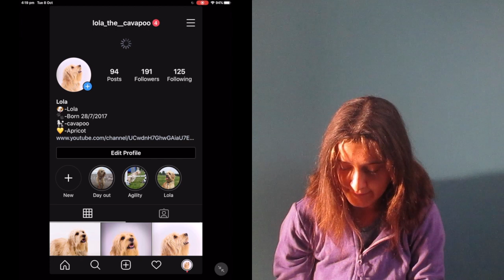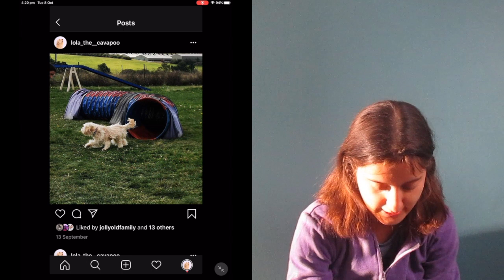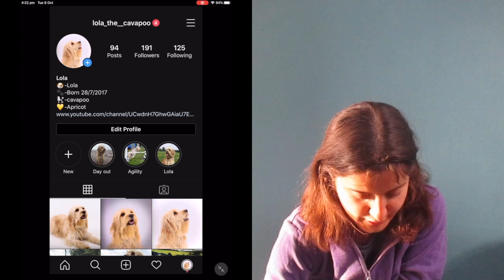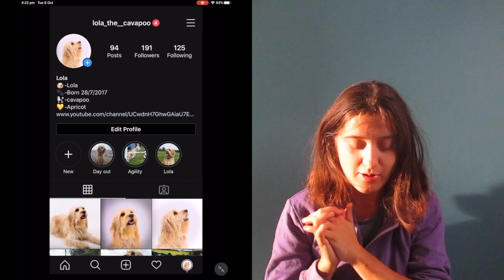lola instagram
the video was pre-filmed last week